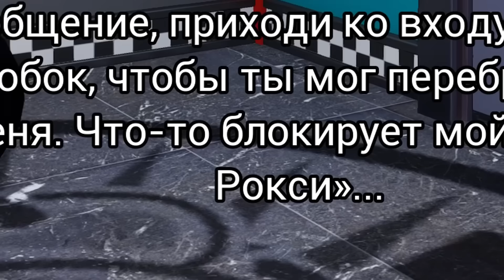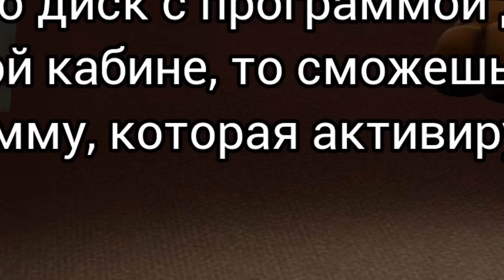ФРЕДДИ УМЕР... #4 FNaF SECURITY BREACH! ФНАФ АНИМАТРОНИК ПРОХОЖДЕНИЕ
ФРЕДДИ УБИЛИ... #4 FNaF SECURITY BREACH! СЕКРЕТНЫЙ АНИМАТРОНИК ПРОХОЖДЕНИЕ